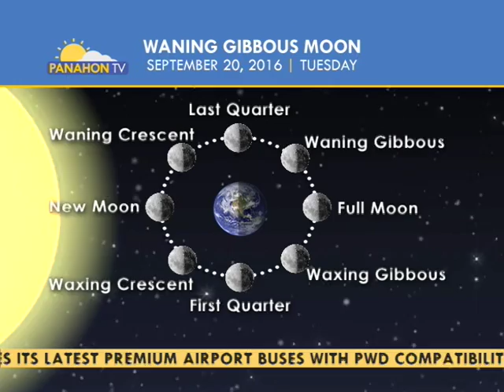Panahon.TV | September 20, 2016, 5:00AM (Part 2)